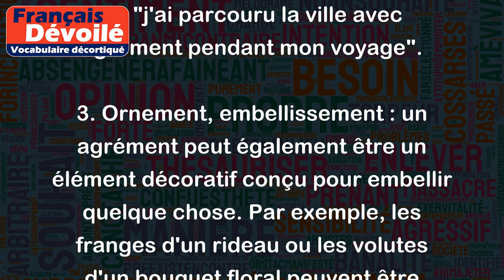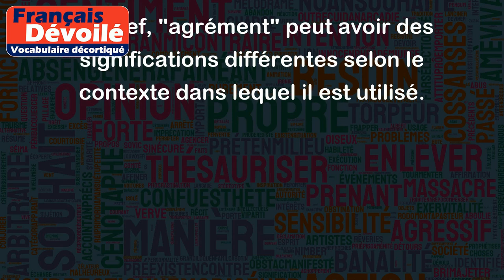Agrément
Le mot "agrément" peut avoir plusieurs sens, mais voici les plus courants :
1. Approbation ou autorisation : un agrément peut être une autorisation officielle ou une approbation donnée par une autorité compétente pour effectuer une certaine activité ou pour utiliser un produit. Par exemple, une entreprise peut avoir besoin d'un agrément de la part d'une agence de réglementation pour commercialiser un médicament.
2. Satisfaction, plaisir : l'agrément peut également désigner la satisfaction ou le plaisir que l'on éprouve à faire quelque chose. Par exemple, on peut dire "j'ai pris beaucoup d'agrément à lire ce livre" ou "j'ai parcouru la ville avec agrément pendant mon voyage".
3. Ornement, embellissement : un agrément peut également être un élément décoratif conçu pour embellir quelque chose. Par exemple, les franges d'un rideau ou les volutes d'un bouquet floral peuvent être considérés comme des agréments.
En bref, "agrément" peut avoir des significations différentes selon le contexte dans lequel il est utilisé.